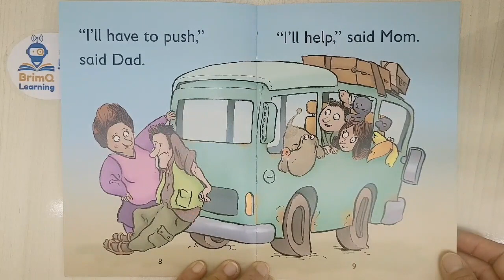Dad's Van (Fly Frog)